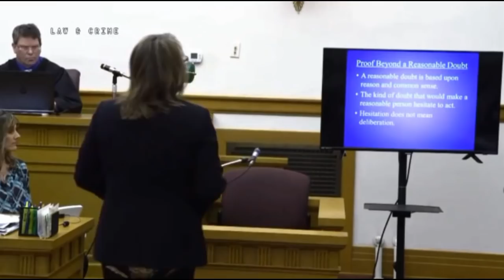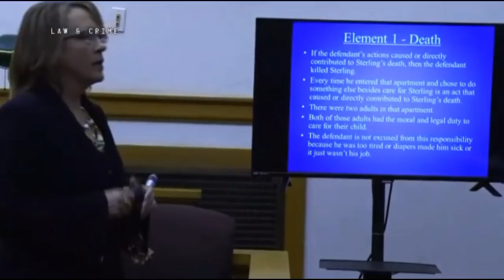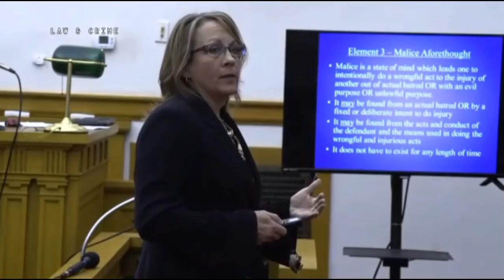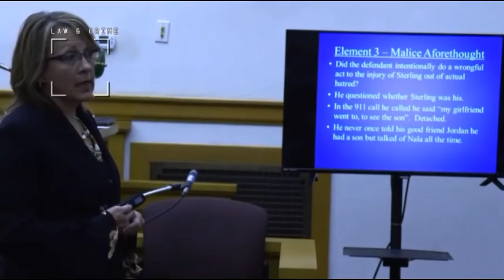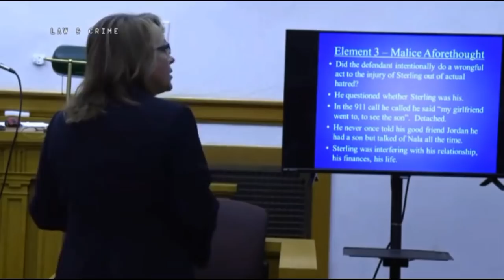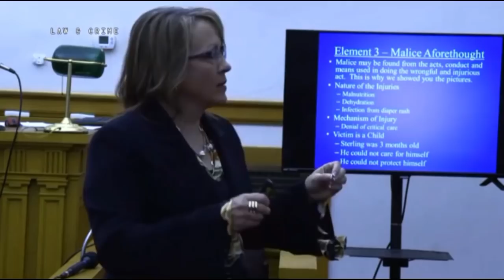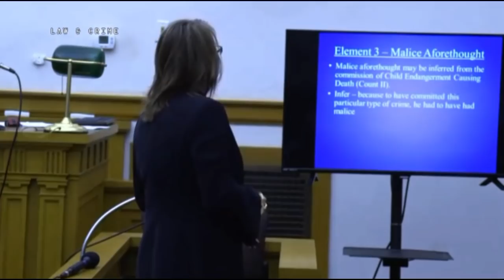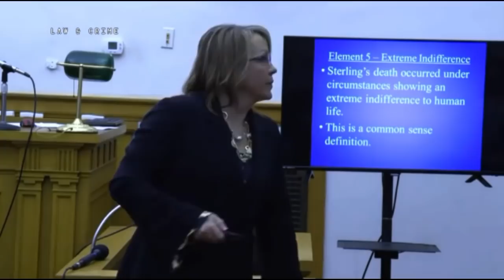Zachary Koehn Murder Trial Prosecution Closing Argument